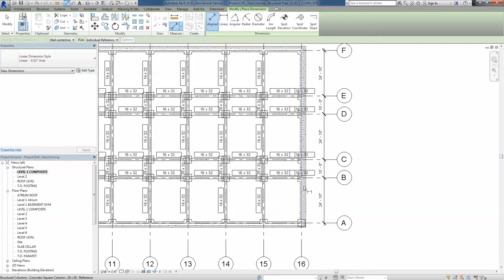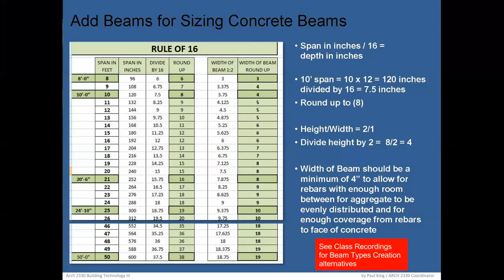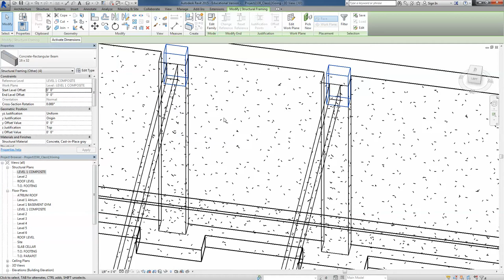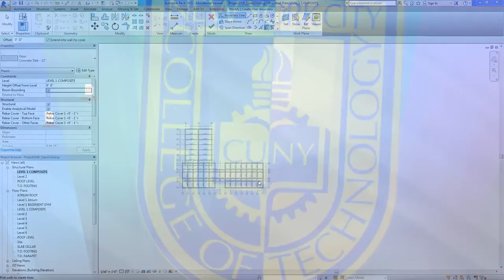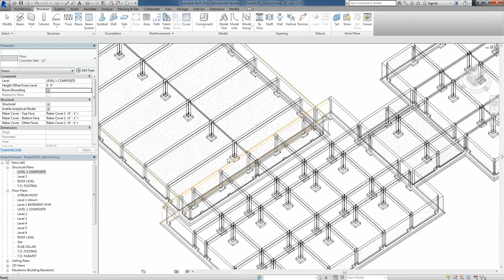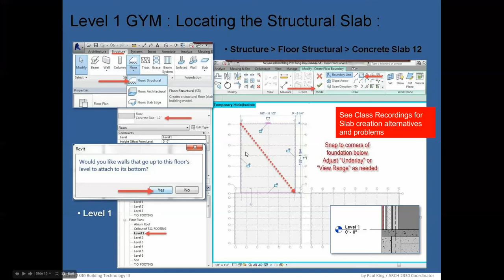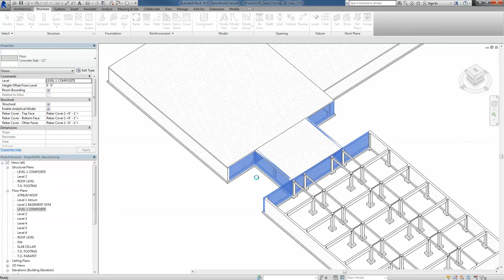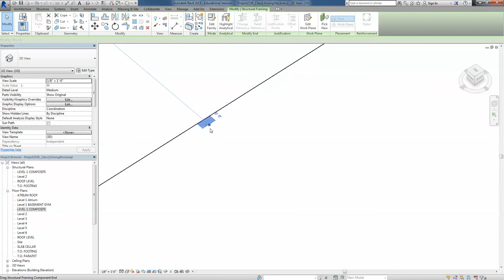FALL2330 / Class 14 Project Structure II (10 24 2014)